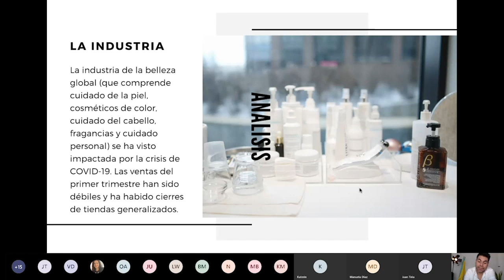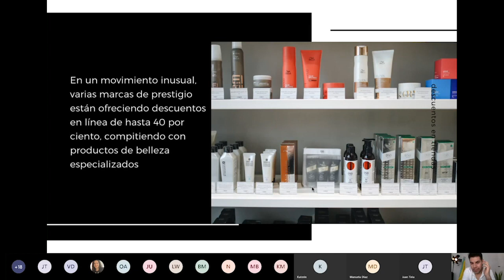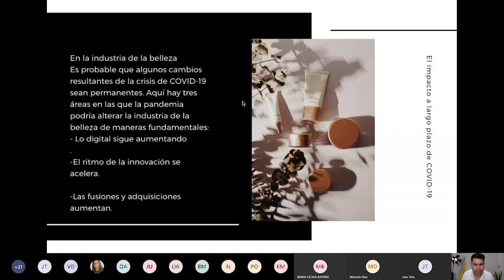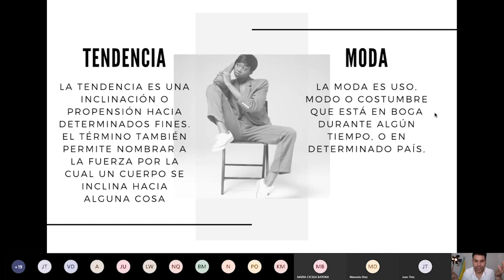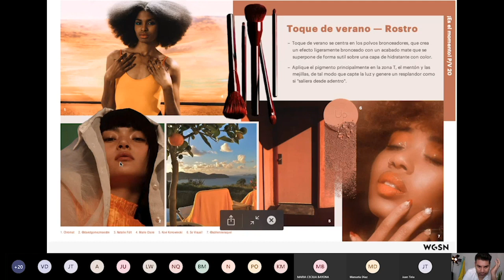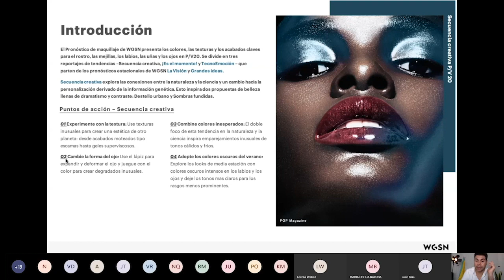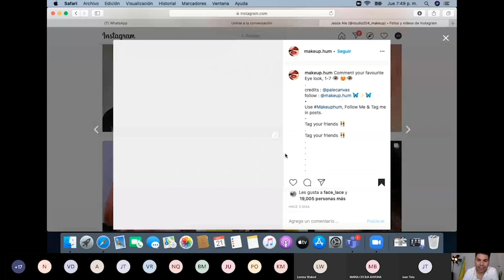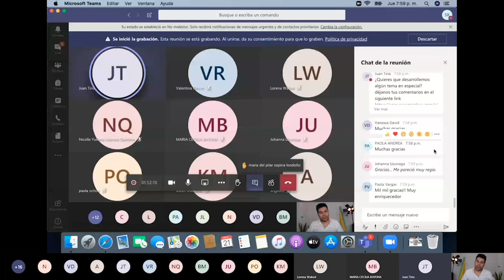LCI Webinar · Análisis de tendencias y la industria del maquillaje en 2020.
En la actualidad el objetivo del maquillaje es lograr lucir de una manera más atractiva, con un aspecto juvenil y saludable, ocultando imperfecciones y realzando la belleza natural.

Acompáñanos en este Webinar y conoce un poco más de aquellas técnicas y estilos que hacen que el maquillaje sea una tendencia para cada momento acorde a la situación, al atuendo que quieras llevar y/o a tu estado de animo.

SPEAKER:
Jesús Ale: Mercadologo de moda con énfasis en la fotografía de Beauty, con una amplia experiencia en la industria de la belleza. He trabajado como director creativo de marcas cómo L’Oréal y Davines en México.